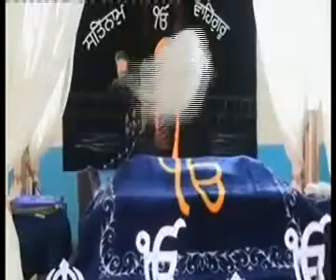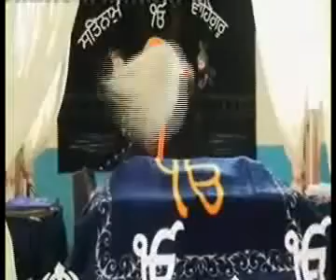SIKH CHANNEL 120212 LIVE-MAHAN GURMAT SAMAGAM FROM SPAIN.